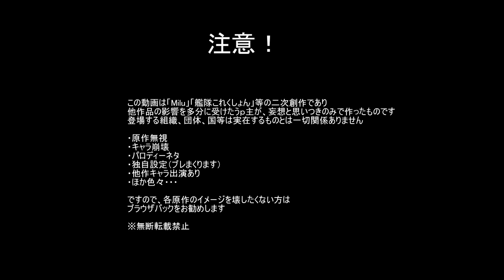【艦これMMD】操提督の日常（別館） 第26話「RAISE THE SPIRIT」【MiluMMD】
操提督の日常での鎮守府（白髭くじら村鎮守府）所属の艦娘たちと、何かドラマっぽいものを
作ってみようって事で始まった第26話です
操ちゃん（先生）への反発から、ホテルに入った高雄と五月雨・・・
しかし、五月雨の様子や鏡に映し出された自らの体を見た高雄は冷静さを取り戻した。
それからの高雄は、操ちゃん（先生）の指示を完璧にこなした後、入門書を相手に自主練に励む・・・
その様子を遠くから見守る操ちゃん（先生）の真意は・・・

って感じかな・・・

ツール
　MMD：樋口M様
　MME：舞力介入P様
　PMXE：極北P様
　AviUtl：ＫＥＮくん様
エフェクト
　Diffusion7、AutoLuminous4：そぼろ様
　sdPBR：サンドマン様
　集中線：ビームマンP様
ステージ
　ゲキド街：ポンポコP様
　公園のある風景：おやぶん様
　休憩部屋 v0.5：KEITEL様
スカイドーム
　真夏の暑い午後、朱色の夕焼け：怪獣対若大将P様
アクセサリ
　シューズ：アールビット様
　クラウン：コスモ様
　ベンツ：カーグラP様
モデル
　高雄：SPS様
　五月雨：ＳＳＲ様
　愛宕：えと様
　熊野、鈴谷、比叡、霧島：つみだんご様
　浜風、野分：お宮様
　朝潮、大潮：つかさ様
　暁、響、雷、電：エボシ様
　鹿島：ぽんぷ長様
　阿賀野：ブラスターB様
BGM、操ちゃん参考元：「Milu」　Grateful Days様

【作ったもの】
モデル
　操ちゃん
ステージ
　道場っぽい内装：im11012471
　体育館：im10954414
衣装
　体操服、私服B（五月雨）
　スウェットタンクトップ（高雄）
　TシャツGパン（高雄）
　愛宕（スポーツウェアー）
　柔道着（操ちゃん）
　フォーマルパーティースーツ（操ちゃん）
アクセサリ
　ハートアクセサリセット：im9240729
　バスケットボール等：im11166724
　単色背景（線）、本